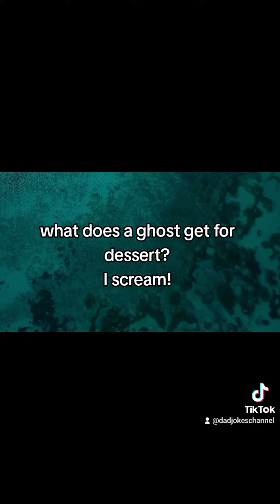todays 10 dad jokes